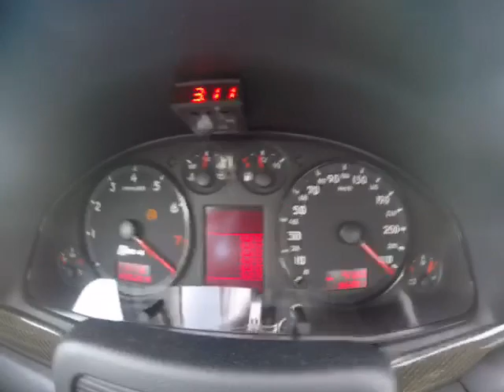1232HP AUDI RS4 B5 Saloon 1/2 mile Test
Philipp’s RS4Limo TTE1200 1/2mile @318kmh First test

Never pulled 6th